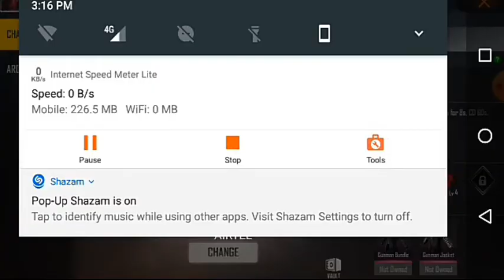😏😏Details about all characters in free fire😱😱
If you have any doubt please contact on this number :-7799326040